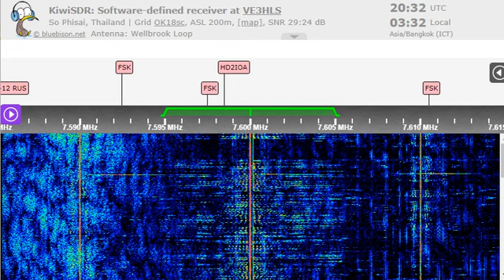25 02 2023 Afghanistan International in Pashto to WeAs 2030 on 7600 Yerevan